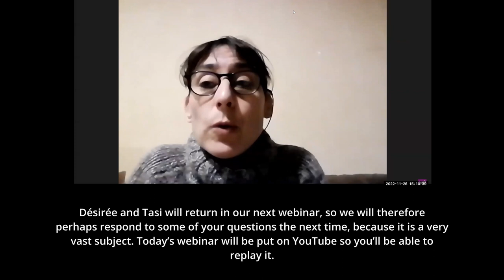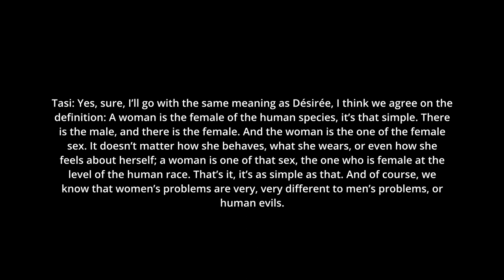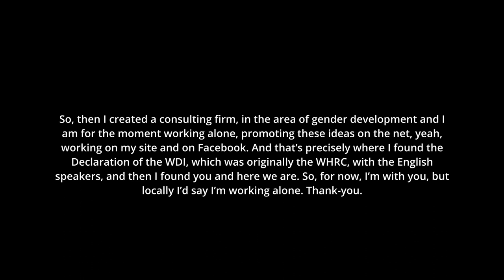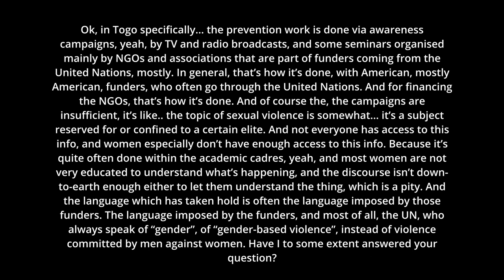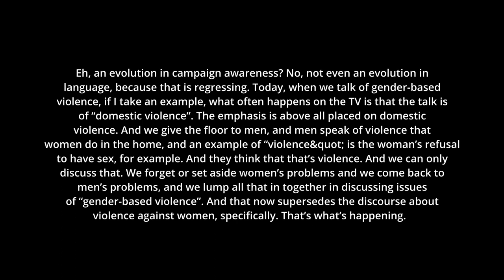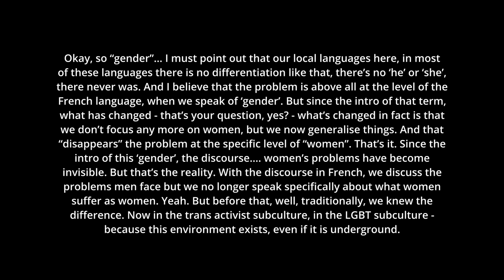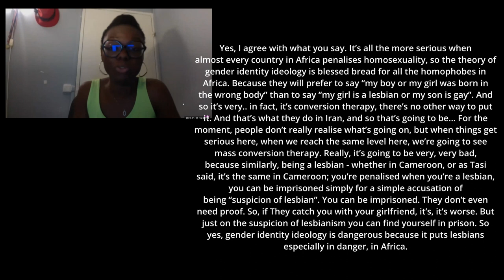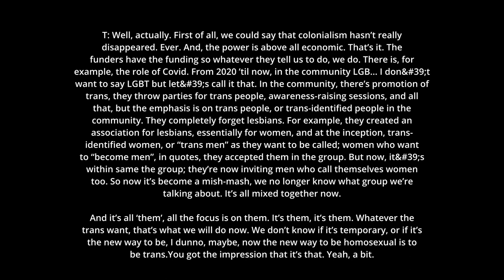Desiree Mimi, Tasi Hangbe, Cameroon & Togo, on gender identity & its harms in African countries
This week's WomensDeclarationInternational FeministQuestionTime features speakers from Cameroon, Togo, France and USA

Desiree Mimi - Cameroon
The development of gender identity ideology in Africa

Marie Josèphe Devillers, Florence Humbert - France
A more than 30 year old women and lesbian only festival is not strong enough to resist trans ideology. Good and bad news in France: Cancel culture on women and lesbians is developing. But resistance is there.

Chicago Woman Speaks - USA

Women's Declaration International (WDI) Feminist Question Time is a weekly online webinar. It is attended by a global feminist and activist audience of between 200-300. The main focus is how gender ideology is harming the rights of women and girls. See upcoming speakers and register to attend Attendance of the live webinars is women-only; men are welcome to watch/share recordings here on YouTube.

WDI is the leading global organisation defending women’s sex-based rights against the threats posed by gender identity ideology. Find out more at womensdeclaration.com, where you can join more than 30,000 people and 418 organisations from 157 countries in signing our Declaration on Women’s Sex-based Rights. The Declaration reaffirms the sex-based rights of women which are set out in the Convention on the Elimination of all Forms of Discrimination against Women adopted by the United Nations General Assembly on 18 December 1979 (CEDAW).